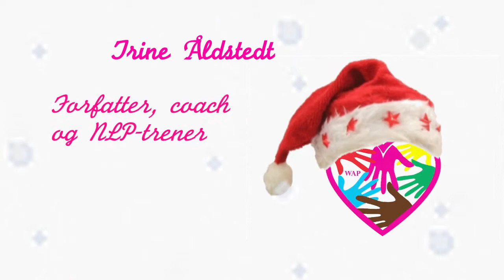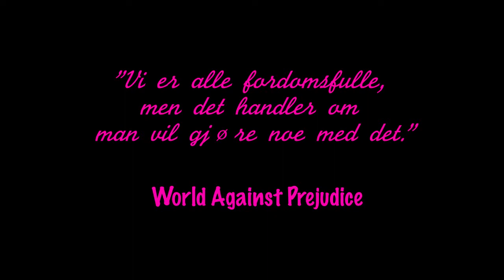3. desember: Trine Åldstedt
Forfatter og coach Trine Åldstedt befinner seg bak dagens luke. Hun snakker om fordommen mange har mot seg selv.